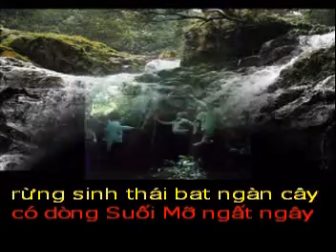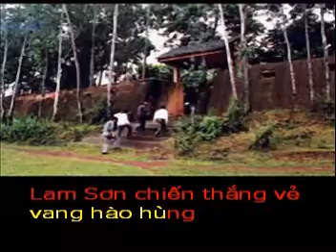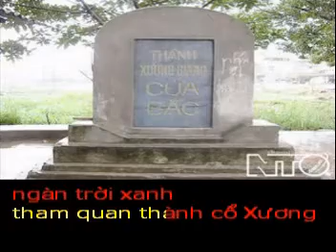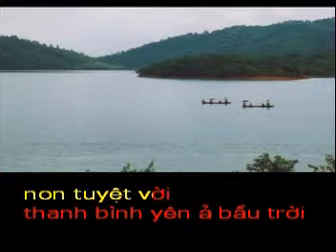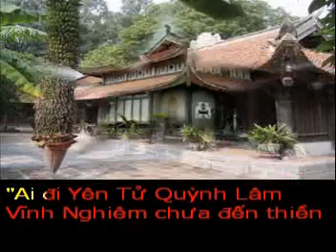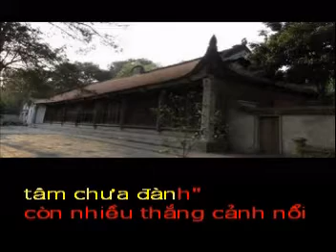MỜI BẠN ĐẾN BẮC GIANG - Thơ : Kiều Huệ - Phổ nhạc: HẢI ANH Karaoke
MỜI BẠN ĐẾN BẮC GIANG
Thơ : Kiều Huệ _CLB Lục bát Sài Gòn

Bạn ơi ! Hãy đến Bắc Giang
Rất nhiều cảnh đẹp ngỡ ngàng đắm say
Rừng sinh thái bạt ngàn cây
Có dòng Suối Mỡ ngất ngây mơ màng.

Tây yên Tử ,Suối nước Vàng
Thiên nhiên hoang dã đại ngàn trời xanh
Tham quan thành cổ Xương Giang
Lam Sơn chiến thắng vẻ vang hào hùng.

Tân Yên,Yên Dũng nhiều vùng
"Hùm thiêng Yên Thế "đã từng đấu tranh
"Địa linh nhân kiệt " lưu danh
Thăng trầm lịch sử bao năm vẫn còn.

"Hồ trên núi" hồ Cấm Sơn
Khuôn Thần cảnh đẹp nước non tuyệt vời
Thanh bình yên ả bầu trời
Rừng thông reo gió trên đồi miên man.

Dã Hương ở huyện Lạng Giang
Là cây cỗ thụ từ ngàn năm qua
Có dòng sông Lục  hiền hòa
Nghe câu quan họ mượt mà thuyền trôi.

Xin mời bạn đến quê tôi
Tình người say đắm quà quê thơm nồng
Vải thiều Lục Ngạn,mật ong
Bánh đa, Mỳ Chũ ăn xong nhớ đời.

Tính tình mộc mạc dân tôi
Giàu lòng hiếu khách lời mời tri ân
"Ai đi Yên Tử Quỳnh Lâm
Vĩnh Nghiêm chưa đến thiền tâm chưa đành.

Còn nhiều thắng cảnh nổi danh
Sông Thương bến đợi, đồi xanh vẫn chờ
 "Sông Cầu nước chảy lơ thơ"
Bắc Giang điểm hẹn bến mơ xin mời.